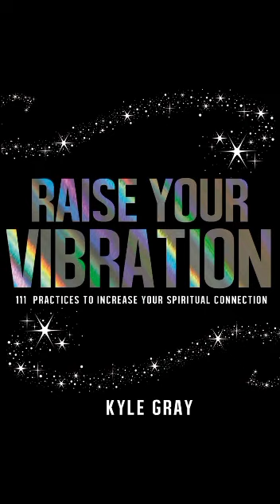Raise your Vibration Pt 4 Universe is Recruiting You